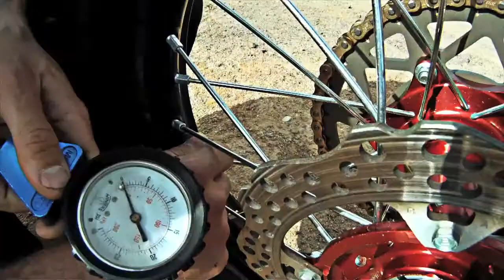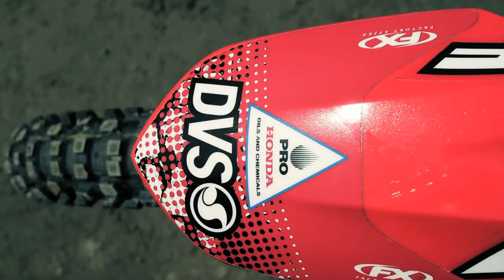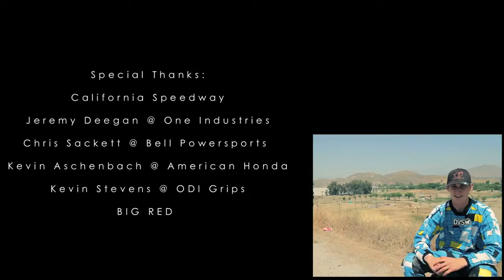A day in the life with Andrick Zeen and Sean Borkenhagen-Presented by DVS Shoes